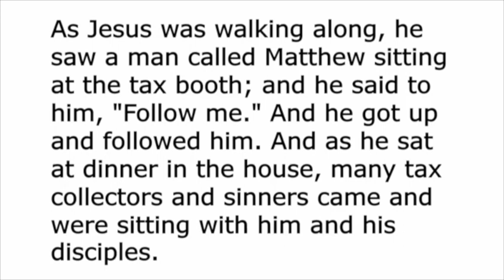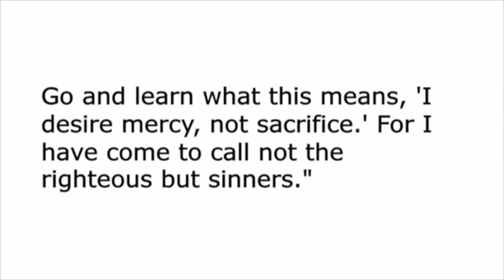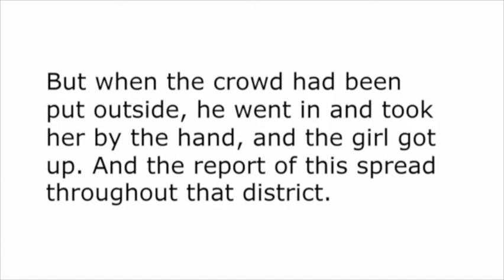Sermon June 11, 2023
View the sermon from June 11, 2023. Pastor Robin Miller Currás preaches "Call, Communion, and Celebration" from Matthew 9:1–13, 18–26.